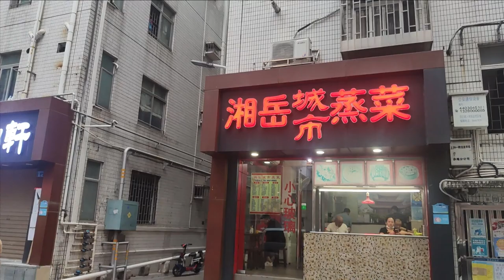深圳 I 福田赤尾村 I 西麗 雲科技大廈 I 蓮塘口岸 （Hugo & Key 粤语）深圳疫情